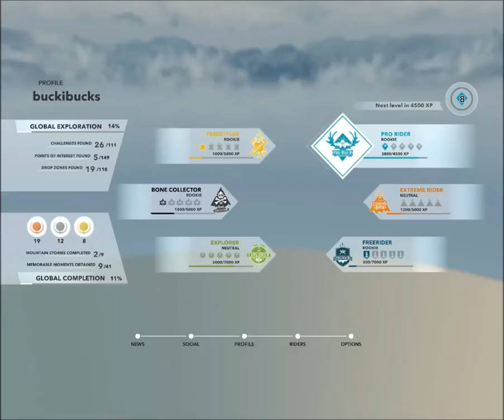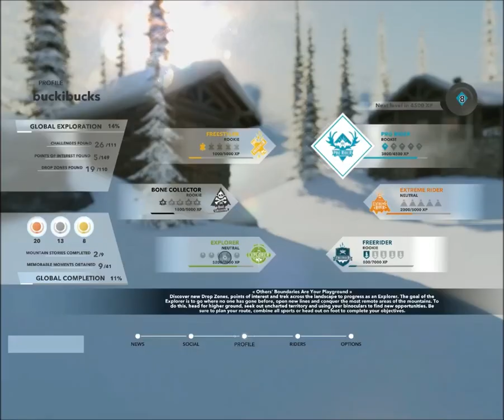Caribou riding through "Steep Beta" weekend, Ep. 1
Steep had their beta testing weekend from the 19th to the 21 of November and we checked it out on this channel.

Ride a massive open world of the Alps and Alaska, where the powder is always fresh and the run never ends. Defy and master the world’s most epic mountains on skis, wingsuit, snowboard, and in paraglide.